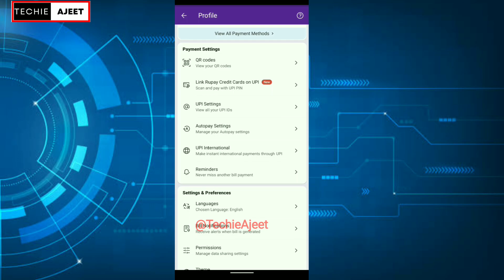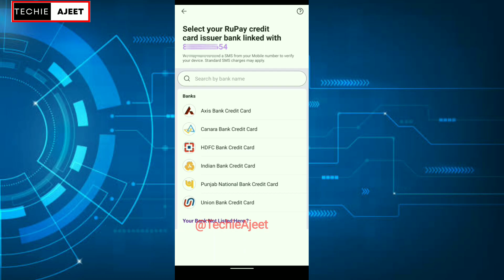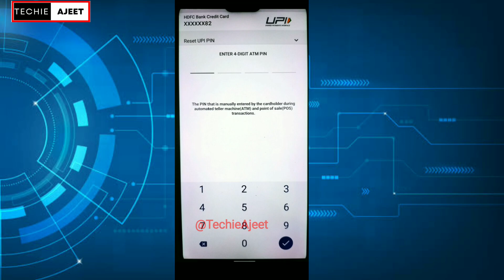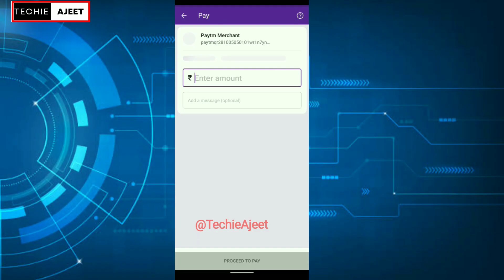Link Rupay Credit Card to PhonePe UPI । Credit Card to Bank Transfer Free । Rupay CC को upi से जोड़े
In this video we are talking about how to link Rupay Credit Card To UPI and make transactions ?
Rupay credit Card ko PhonePe UPI se kaise jode ?
rupay credit card to bank transfer